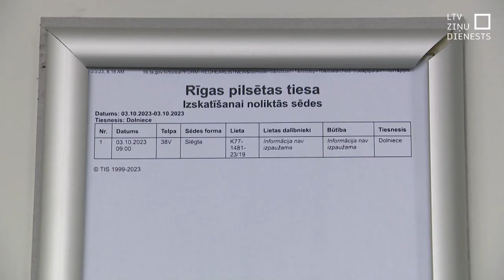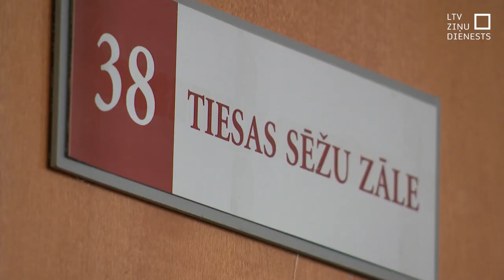Sāk tiesāt par piesavināšanos no NBS noliktavām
Šodien sācies tiesas process par preču piesavināšanos no Nacionālo bruņoto spēku noliktavām. Prokuratūra nodeva lietu tiesai par sešu cilvēku grupējumu, kas radījis 340 tūkstošus eiro lielus zaudējumus. Apsūdzētajiem šodien bija jāierodas uz tiesu un vismaz viens, iespējams, sācis sadarbību ar prokuratūru.